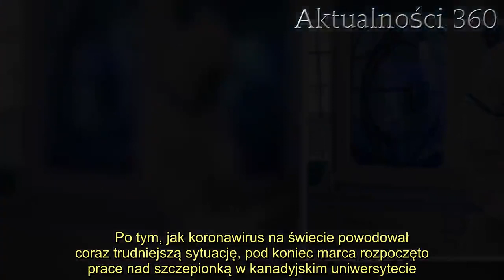Przełom w walce z koronawirusem? Naukowcy w końcu dostali zielone światło, rozpoczęli nowy etap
Koronawirus na świcie nadal pochłania ludzkie życia, jednak na szczęście naukowcy prowadzą zintensyfikowane prace nad wynalezieniem szczepionki. Według portalu Fakt.pl w Kanadzie mogło dojść do przełomu. Premier Justin Trudeau poinformował o podjęciu bardzo ważnej decyzji. Zezwolono na pierwsze testy kliniczne.   Obecnie koronawirus na świecie jest prawdopodobnie największym problemem, jaki dotknął niemal każdy region kuli ziemskiej. Chociaż powoli zaczynamy przyzwyczajać się już do tzw. nowej normalności, wszyscy czekamy, aż specjaliści wynajdą szczepionkę na COVID-19. Według serwisu Fakt.pl w Kanadzie mogło dojść do przełomowego momentu w walce z epidemią.    Wciąż nie wiadomo, jak długo jeszcze koronawirus na świecie będzie poważnym problemem. Niebezpieczeństwo zostanie zażegnane prawdopodobnie dopiero po wynalezieniu szczepionki przez naukowców. Jak informuje portal Fakt.pl, w marcu prace nad stworzeniem niezbędnego preparatu zaczęły się w Kanadzie. Premier, Justin Trudeau niedawno ogłosił bardzo ważną decyzję. Koronawirus na świecie może zostać powstrzymany  Opracowanie szczepionki oznaczałoby, że koronawirus na świecie nie byłby już tak niebezpieczny. Według serwisu Fakt.pl premier Kanady przekazał mediom ważną wiadomość. Udzielono zgody na przeprowadzenie pierwszych testów klinicznych szczepionki na COVID-19. Preparat jest badany przez jeden z najstarszych kanadyjskich uniwersytetów, Uniwersytet Dalhousie.      Po tym, jak koronawirus na świecie powodował coraz trudniejszą sytuację, pod koniec marca rozpoczęto prace nad szczepionką w kanadyjskim uniwersytecie. Zespół specjalistów pracował nad trzema typami szczepionek. Jak informuje Health Canada, w Kanadzie prowadzi się ponadto 33 klinicznych testów i badań nad terapiami i lekami wspierającymi leczenie COVID-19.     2.   W przypadku, gdy szczepionka testowana w Kanadzie okazała się skuteczna, wówczas koronawirus na świecie zostałby opanowany. Kanadyjska Rada Badań Naukowych przekazała, że opracowana w Chinach próbna szczepionka na COVID-19 będzie produkowana i testowana w Kanadzie. Preparat wciąż znajduje się w fazie badań. Zgodnie z dany Health Canada w kraju liczba zarażonych przekroczyła już 75 tysięcy. Niestety kolejni zarażeni pojawiają się też w Polsce. Niedawno pisaliśmy o .       Fakt.pl